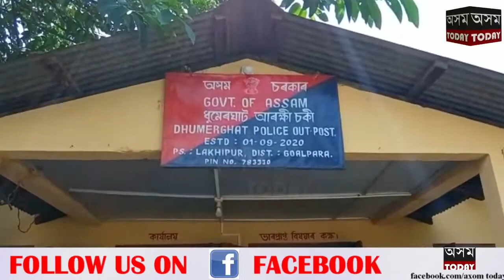সভ্যতা সংস্কাৰ মানবতাক ভেঙুচালী কৰা এক ঘটনা।